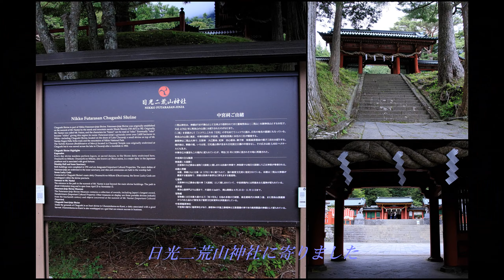日本ロマンチック街道ドライブ No２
お盆休みドライブ～8/12～14 （おかぁちゃん盆と正月休暇の疲れ取り気晴らしにお付き合い）
沼田から日光へと日本ロマンチック街道～景観と滝巡りで走った道なりで
 日光中禅寺湖への道端での滝と神社に寄り道です
気ままな計画の無い寄り道ドライブでしたが～次回も楽しみ(^^)/宜しくです
（※しょう風お盆休み終了～15日から仕事もZUISOUも開始しました）